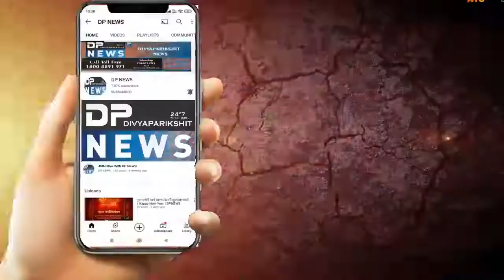ukraine-russia-war | Russia Vs Ukraine યુધ્ધને લઈને રાણપુરનો પરિવાર ચિંતિત | russia ukraine news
About Video: યુક્રેન અને રશિયા Russia વચ્ચે ચાલી રહેલા યુધ્ધ ને લઈને રાણપુર શહેર ( Ranpur City )નો યુવાન યુક્રેન માં ફસાઈ જતા પરીવારજનો ચિંતિત
હાલ યુક્રેન અને રશિયા વચ્ચે યુધ્ધ ચાલી રહ્યુ છે.જ્યા ભારતીયો યુક્રેન અને રશિયા બંને વચ્ચે ચાલી રહેલા યુધ્ધ ને પગલે યુક્રેન માં ફસાયા છે.સરકાર દ્વારા તમામ ભારતીય અને ગુજરાતીઓને ત્યાથી સહી સલામત પાછા લાવવાની પ્રક્રીયા પુરજોશ માં ચાલુ છે.ત્યારે બોટાદ જીલ્લાના ( Botad ) રાણપુર શહેર ( Ranpur City ) નો યુવાન યુક્રેન માં ફસાયો છે.ત્યારે આ યુવાનના પરીવારજનો ચિંતા માં મુકાયા છે.અરકાન ઈલ્યાસભાઈ ખટુંબરા નામનો યુવાન વર્ષ 2019 માં યુક્રેન દેશમાં ટનૉફીલ સીટી માં એમ.બી.બી.એસ. (MBBS) ના અભ્યાસ માટે ગયેલ છે.યુક્રેન-રશિયા (Russia) વચ્ચે ચાલી રહેલ યુધ્ધ ને કારણે આ યુવાનની ઝડપથી.વતન.રાણપુર (Ranpur) સહી સલામત પાછો આવે તેની રાહ જોઈને પરીવારજનો બેઠા છે.
રિપોર્ટ-વિપુલ લુહાર,Dpnews, રાણપુર ( ranpur)
ઈલ્યાસભાઈ ખટુંબરા - રાણપુર ( યુવાન ના પરિવારજનો )